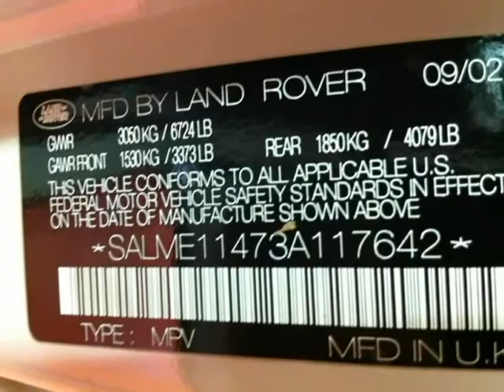2003 Land Rover Range Rover 4dr Wgn HSE (Duluth, Georgia)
CLEAN CARFAX!! AMAZING CONDITION and MAJOR INVESTMENT made in COIL SUSPENSION!! You must see this one to fully appreciate how clean it is for the age and miles. Recent Service and all service up to date!! If you know these ROVERS then you know the major expense is the Air Suspension and this has the COIL suspension which is much better and should last the life of the Land Rover. This one needs nothing but a new owner and is the best color combination of Chawton WHITE with sand interior. The...